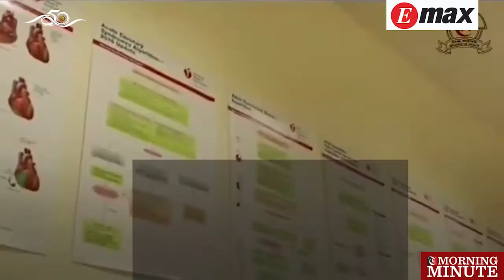Simulation laboratory inaugurated at Royal Hospital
8 am

A simulation laboratory has been inaugurated at the training department of The Royal Hospital's National Cardiac Centre, the hospital said.

A statement issued online said that the centre is prepared and equipped with the latest technology with the support of Jisr Foundation.

The initiative included the delivery of advanced training dolls that simulate realistic situations and contain accurate sensors for vital signs in the body.

This equipment will help in training health groups to deal with critical and moderate cases of heart disease in a simulated environment.